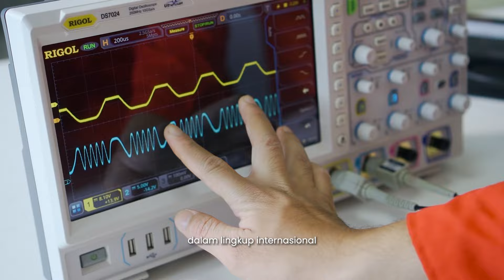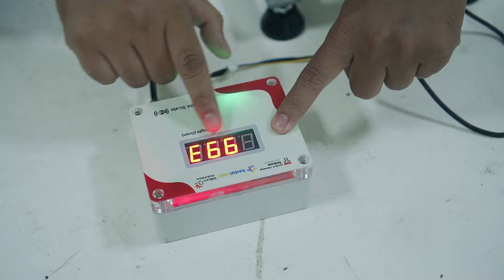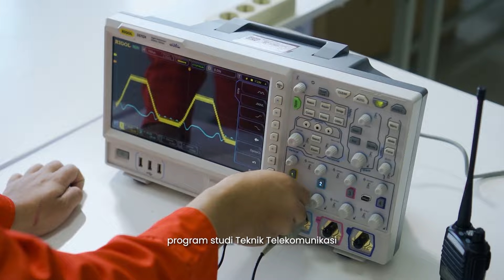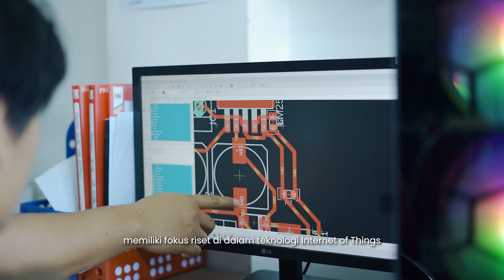Profil Program Studi S1 Teknik Telekomunikasi - Institut Teknologi Telkom Purwokerto - 2024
Profil Program Studi S1 Teknik Telekomunikasi - Institut Teknologi Telkom Purwokerto